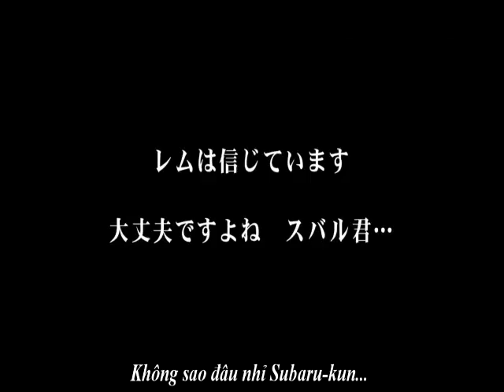QUAY BÚT - Rem Remix Voice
CLICK QUẢNG CÁO NẾU THẤY